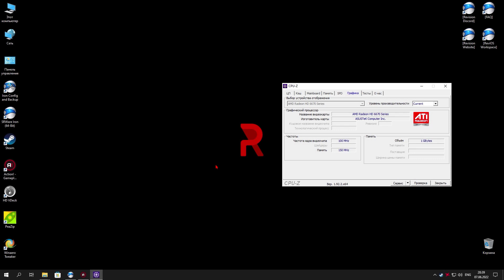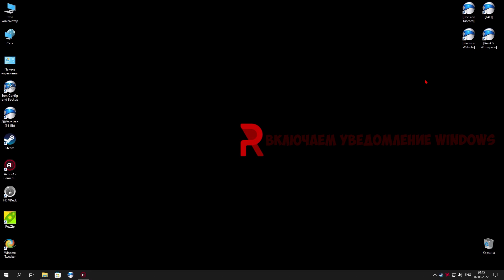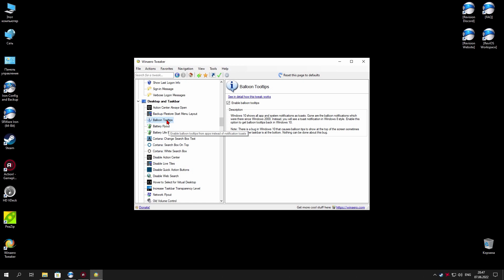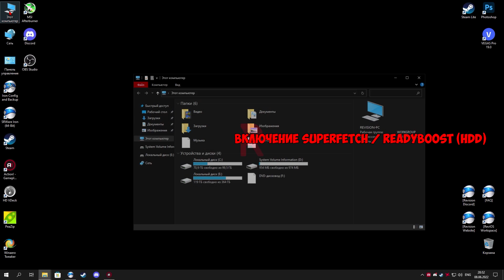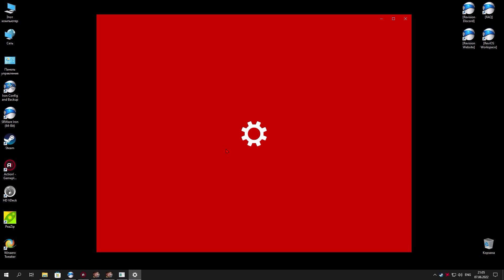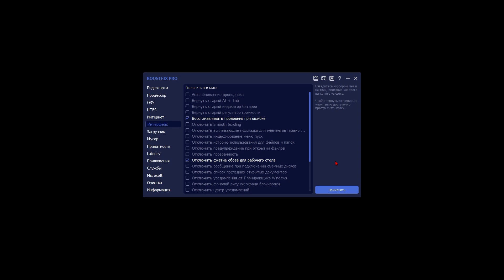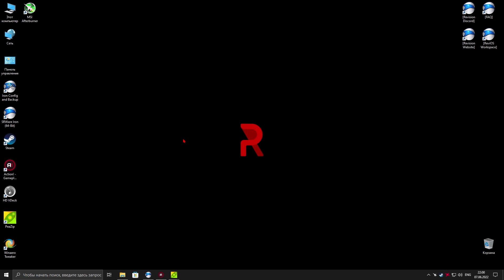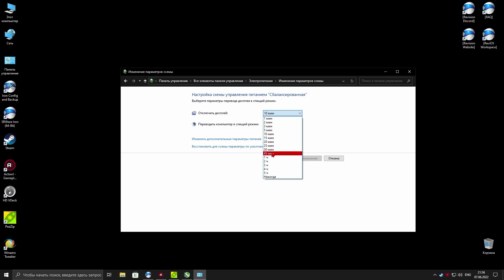ОПТИМИЗАЦИЯ И НАСТРОЙКА ReviOS 10 ДЛЯ СЛАБЫХ ПК (ЧИТАТЬ ОПИСАНИЕ! ИЗМЕНЕНИЯ!)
НЕ ЗАБУДЬТЕ СДЕЛАТЬ ТОЧКУ ВОССТАНОВЛЕНИЯ!!!

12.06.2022 - Проблема с сохранением настроек после перезагрузки. После применения некоторых настроек AutoSettingsPS. Пришлось исправить пресет, теперь не вылетают настройки.

Timelines:
0:00 Характеристики моего ПК
0:30 AutoSettingsPS (Обновлено для ReviOS)
2:23 Включаем уведомление
3:14 Настройка Windows (O&O ShutUp10++ / WPD)
4:44 Включение Superfetch / ReadyBoost (HDD)
5:12 Настройка HDD
5:47 Оптимизация служб
6:02 BoostFix
8:34 Установка драйверов
9:37 Установка Visual C++ / DirectX
10:17 MSI Afterburner (чтоб видюха не перегревалась)